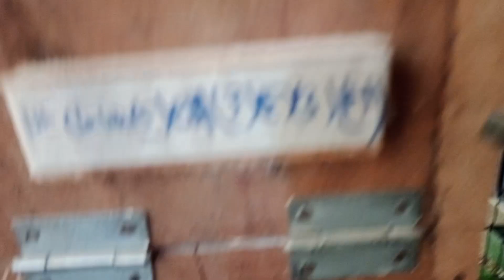Aaj mini zoo ke birds ko luusan or 🌽 corn dale| lovebirds colony breeding progress vlog .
my mini zoo lovebirds breeding progress and enjoy with birds